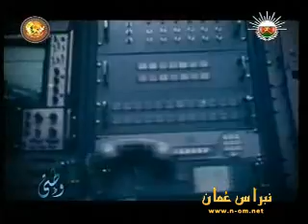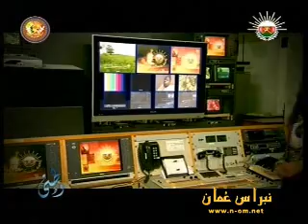فوازير الكبار وطني - حلقة ( 25 ) 1-2 OMAN TV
فوازير الكبار وطني - حلقة ( 25 ) 1-2 ،، حلقة كاملة 2 مقاطع
التقديم : إبتهال الزدجالي
اخراج : أمل الكثيرية
نقلاً من تلفزيون سلطنة عُمان
أحد فوازير رمضان 1431هــ - 2010 م
نبراس عُمان حالياً موقع مرئيات عُمان